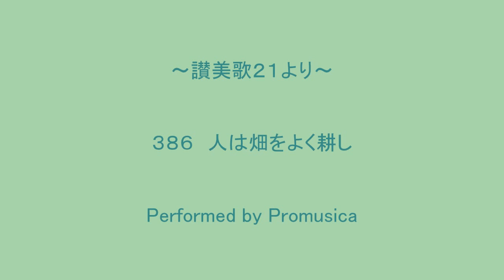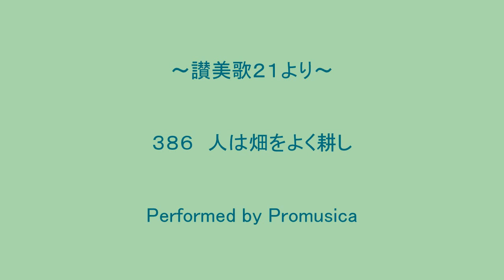３８６ 人は畑をよく耕し ～讃美歌２１より～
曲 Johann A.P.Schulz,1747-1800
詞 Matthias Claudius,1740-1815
2012.9.7録音